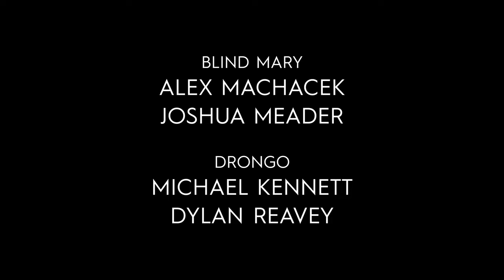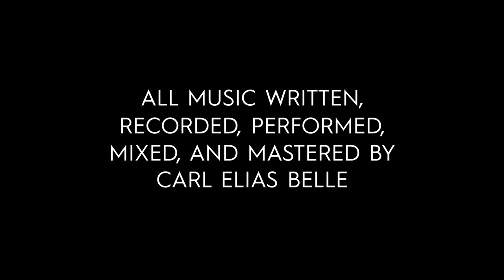Elias - Atlas - A Short Film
A short film I made for the forthcoming release of the new album, 'Atlas'. Parts of this film try and express what it's like to live with anxiety, but it's quite an abstract concept for me to capture visually.

This short animation was shot entirely in @UnrealEngine 4. The sound design uses mainly patches from @ArturiaOfficial V Collection 6, along with a few sound effects.

Chapters
0:00 Somewhere, far away
0:11 Waking
0:16 Glyph discoveries
0:39 An unwelcome presence
0:43 Later...
0:47 Collecting glyphs
1:11 Discovering the temple
1:20 Molecule storm
1:27 Inside the temple
1:42 The root of all evil
1:59 Atlas
2:13 What's this?
2:46 Credits

Full cast:
Barry St. Clair as Drone
Neville Richard Hadlee as Dopamine
Dennis Grey as Serotonin
Giant Exploding Brain as Giant Exploding Brain
Alex Machacek
Michael Kennett
David Soong
Amadeo Corbalán

Credits:
Carl Elias Belle: story, animation, sound design, voice 'acting'

Extra credits:
Thanks so much to the amazing and generous @WilliamFaucher who has taught me everything I know about Unreal, colour, and all that cool stuff. Thanks mate!